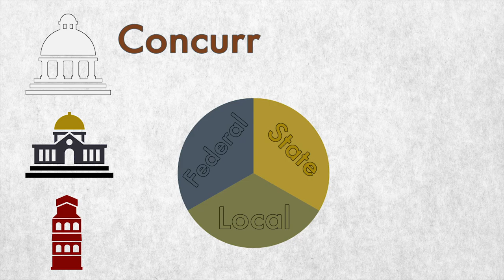Introduction to Taxes | Wyoming Tax Facts